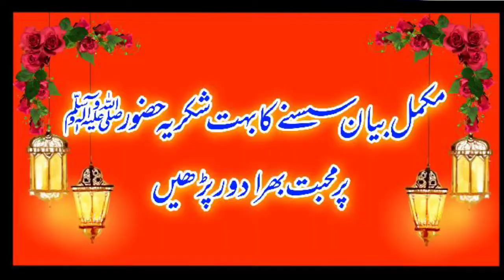Qari Sadiq Akbar Sabir || Topic : Nabi ﷺ Ka Janaza || Best Taqrer